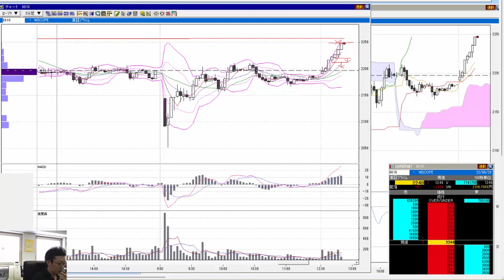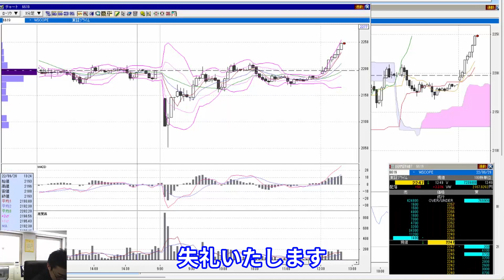【デイトレ】制限時間は30分⁉6619WSCOPE狙い撃ち！！